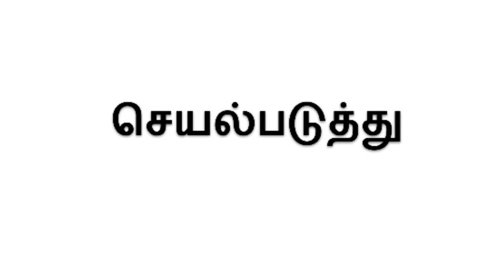Learn New Words - part2